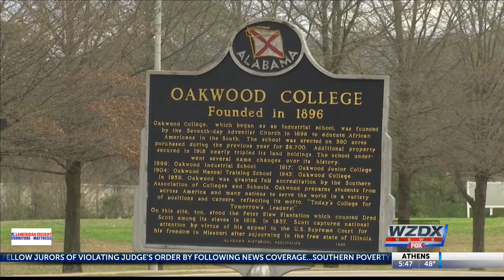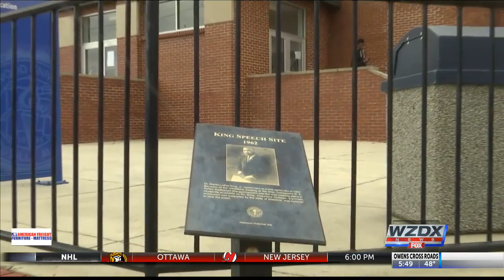MLK's visit to Oakwood University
Before he gave his historic "I have a dream " speech in Washington, DC, Dr. Martin Luther King, Jr. gave a very similar speech at Oakwood University.